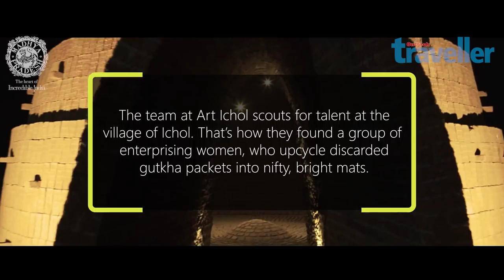Art Ichol: An Artist's Haven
Set up by Ambica Beri, this artists' retreat in Maihar is helping local communities preserve their arts and crafts